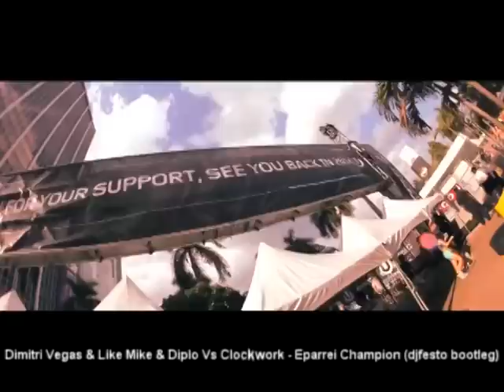Dimitri Vegas & Like Mike & Diplo Vs Clockwork - Eparrei Champion (djfesto bootleg)